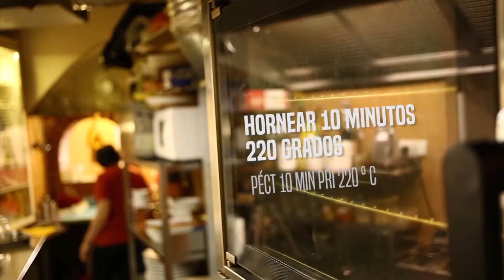Summer Recipes Series - El Centro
Promotional video created as part of the summer campaign 'Summer Recipes' organized by Acentos de Praga, to promote a number of restaurants in Prague. These short videos feature one delicious, easy-to-prepare recipe, with subtitles in Spanish and Czech. We took care of all of the video production and post production. This particular video was shot in iconic Spanish restaurant, El Centro in Prague 1.